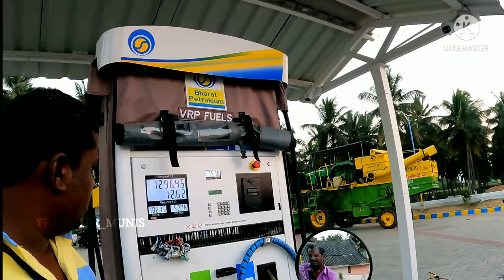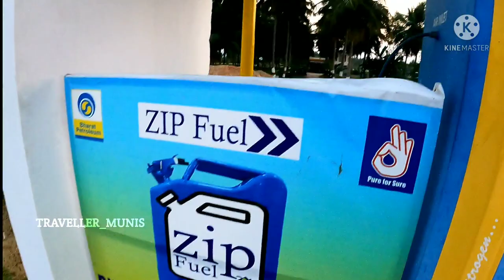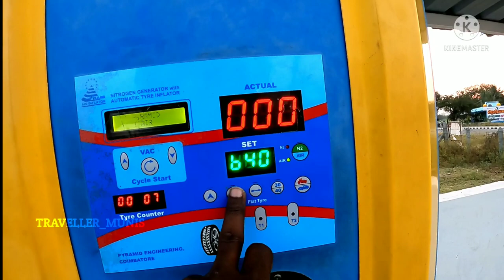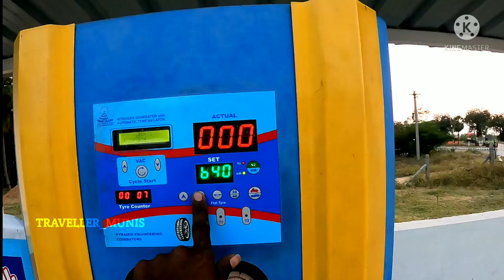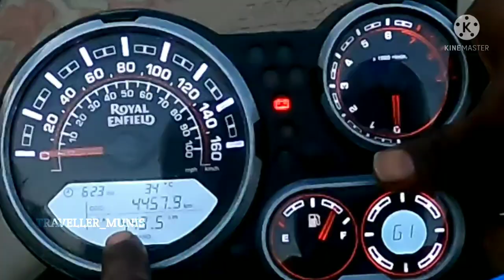Petrol Rate Rs.😱😱 || Ukraine war 🤬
Ukraine war 🤬